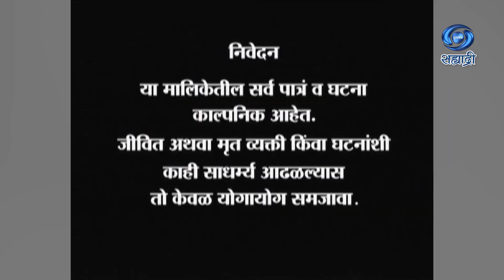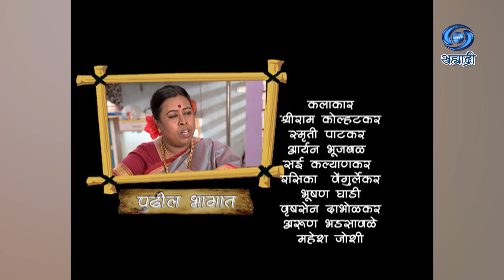Mohini | Serial | मोहिनी | Ep 31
कथा - पटकथा - संवाद - चंद्रशेखर गोखले
गायिका - माधुरी करमरकर
कार्यकारी निर्माता - प्रविण बोटकर / प्रशांत रावत
निर्माता - यासीन अली / केशवराव बा. झंजाळ
दिग्दर्शक - गौतम बद्रीनाथ कोळी
DD Sahyadri
Doordarshan Mumbai
Sahyadri Marathi
Show : ' Mohini '_' मोहिनी '
Artist : पल्लवी वैद्य
शर्वरी लोहकरे
राहुल मेहेंदळे
श्रीराम कोल्हटकर
स्मृती पाटकर
आर्यन भूजबळ
सई कल्याणकर
रसिका वेंगुर्लेकर
भूषण घाडी
वृषसेन दाभोळकर
अरुण भडसावळे
महेश जोशी
अंकुश श. देशमुख
आणि इतर
Social Media Operator : सई सागर मांजरेकर
Producer Director : यासीन अली / केशवराव बा. झंजाळ